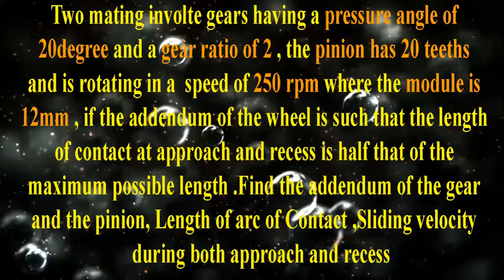Gear and pinion problems explained in tamil kinematics of machinery sum number 3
Two mating involte gears having a pressure angle of
20degree and a gear ratio of 2 , the pinion has 20 teeths
and is rotating in a  speed of 250 rpm where the module is
12mm , if the addendum of the wheel is such that the length
of contact at approach and recess is half that of the
maximum possible length .Find the addendum of the gear
and the pinion, Length of arc of Contact ,Sliding velocity
during both approach and recess

Tp - No. of teeth in pinion
Tg - No. of teeth in Gear
Vs - Sliding Velocity
G - Gear Ratio
Wg - Angular Velocity of the Gear
Wp - Angular Velocity of the Pinion
LPC - Length of Path of Contact
LAC - Length of Arc of Contact
m - Module
Vpls - Pitch Line Speed
r - Radius of the pinion
R - Radius of the Gear